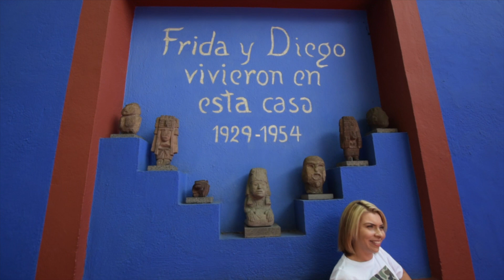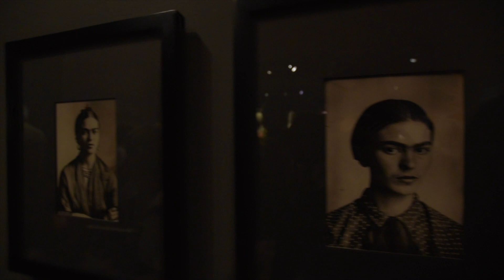MEXICO CITY 2018 | LOS COYOTE BOIZ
A little trip to Mexico City in 2018 with some friends.